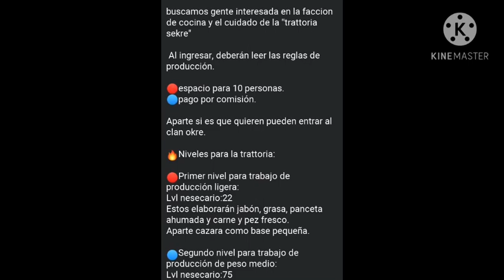Los campamentos de supervivientes y sus comercios | Day R Survival | Leer descripcion:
Esta vez traigo un nuevo video sobre los campamentos de supervivientes, sus comercios ademas sobre los intercambios entre jugadores, el acido como moneda del juego y los trabajos. Por cierto falta poco para el evento de halloween con una mini actualizacion y despues del evento llega la gran actualizacion.

Eso seria todo por hoy, cambio y fuera.